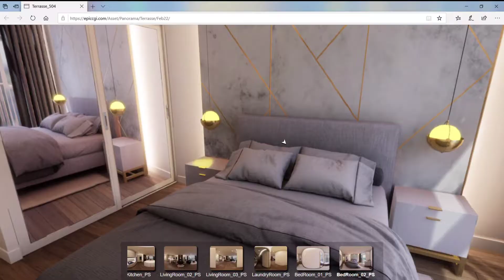3D Interactive Interiors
Providing interactive 3D environments to help you showcase, market and sell your future property developments - condos, townhomes, office space, houses and more!